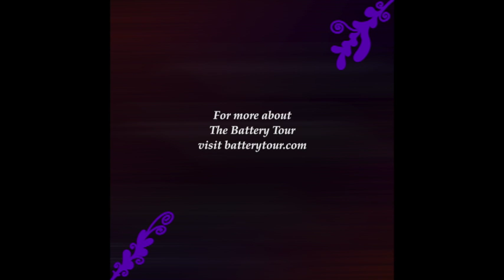AY Young Interview. Climate Vibes Podcast.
ClimateVibes is the ClimateMusic Project's podcast that explores the intersection of climate action, science, art, technology, and public policy.

In this episode, AY Young and his business partner, Thor, Discuss Battery Tour, how AY became a sustainable music icon and his hopes for the future of sustainable energy.